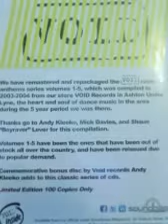# 15...RETRO ANTHEMS series REMASTERED...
mixed by DJ MIKE DAVIES.